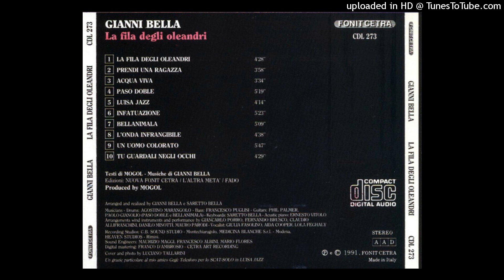Gianni Bella – L'onda infrangibile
Dall'album  "La fila degli oleandri"   del  1991